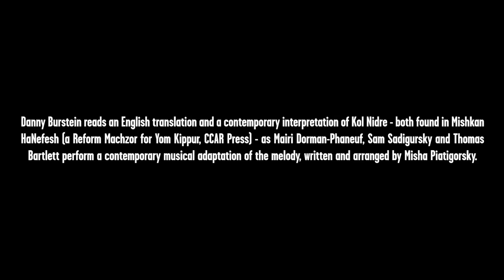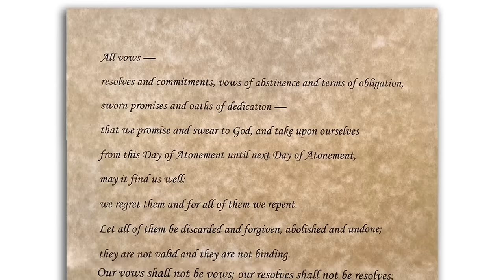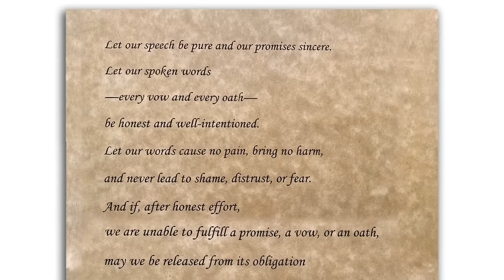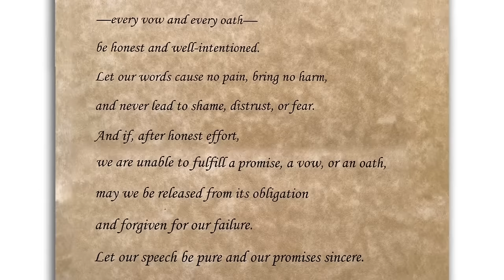Kol Nidre by Danny Burstein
Actor Danny Burstein reads an English translation and a contemporary interpretation of Kol Nidre - both found in Mishkan HaNefesh (a Reform Machzor for Yom Kippur, CCAR Press) - as Mairi Dorman-Phaneuf, Sam Sadigursky and Thomas Bartlett perform a contemporary musical adaptation of the melody, written and arranged by Misha Piatigorsky.